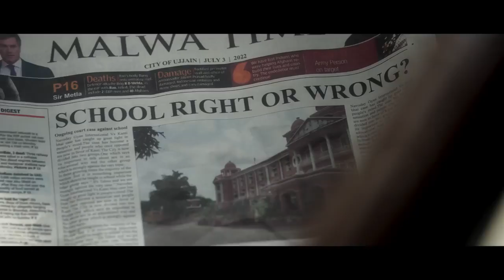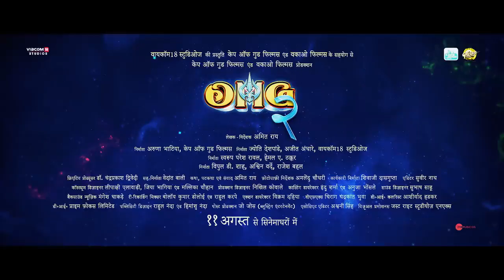OMG 2 official Trailer